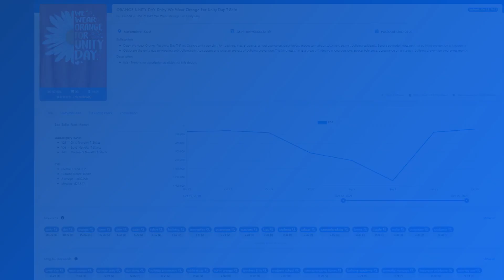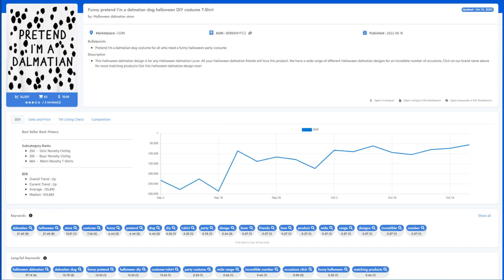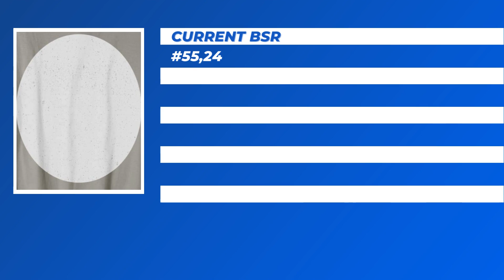New Seller Trends for Merch by Amazon #32 | Print on Demand Niche Research | Top Profitable Niches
In this video, I share with you new trending and profitable print on demand niches for Merch by Amazon. Check it out!